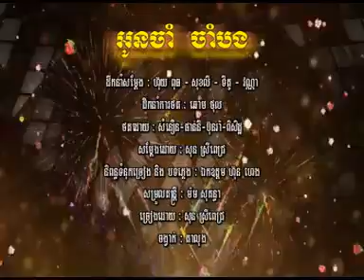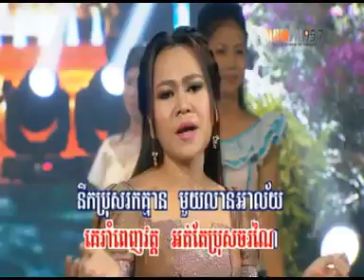[RHM VCD Vol 202] អូនចាំ ចាំបង by សុន ស្រីពេជ្រ